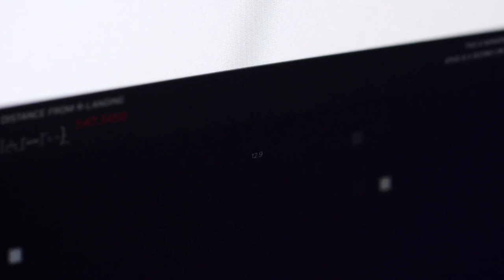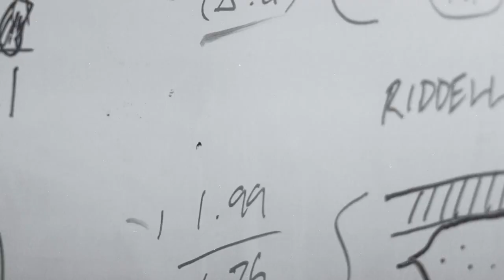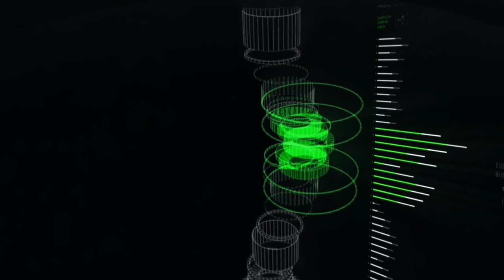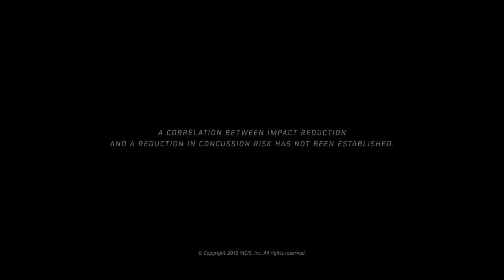VICIS ZERO1 Helmet Improving Player Safety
Calloway Football Safety Series. Player safety and concussion prevention are on top of the sports priority list. Helmet manufactures and technology companies are working to make the game of football safer.

This Video is from VICIS unveil. Published on Jan 11, 2016
The culmination of nearly two years of research, development, design, testing, prototyping, questioning, sweating, imagining, reimagining, building, rebuilding and pushing our expertise in medicine, science and engineering to the brink. We're proud to share the story of the ZERO1. VICIS ZERO1: PROTECTION REIMAGINED, FIT REDEFINED.